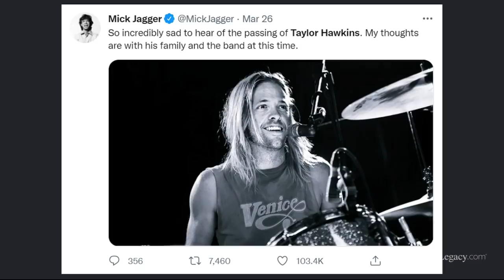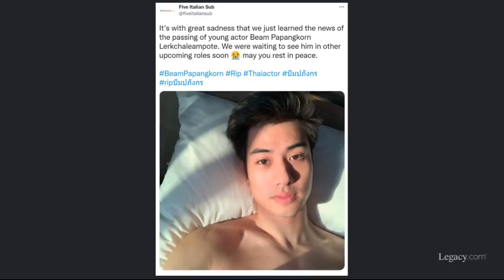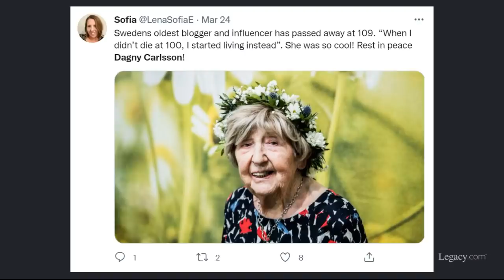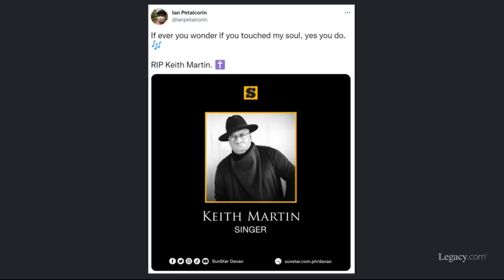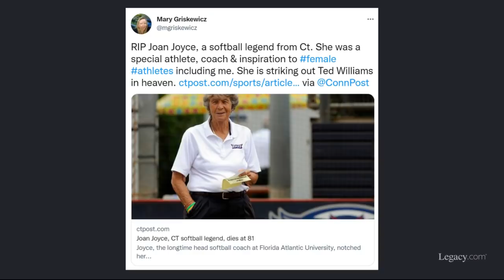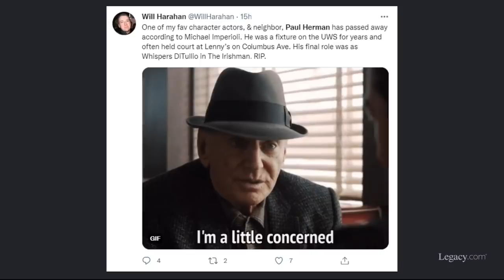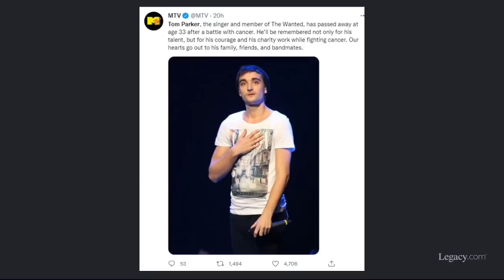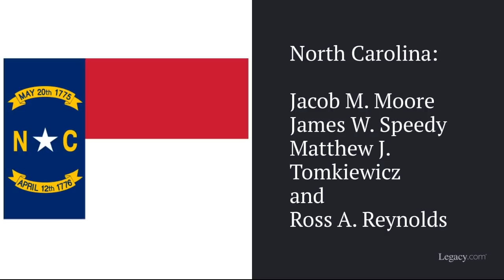Who Died: March 2022, Week 4 | News & Reactions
March 2022 Week 4 (2022 Episode 13)
This video features Foo Fighters drummer Taylor Hawkins, GIF creator Stephen Wilhite, “The Stranded” actor “Beam” Papangkorn Lerkchaleampote, modern dance pioneer Yuriko Kikuchi, country singer Jeff Carson, world’s oldest blogger Dagny Carlsson, R&B singer Keith Martin, softball legend Joan Joyce, “Rhoda” actor Scoey Mitchell, “The Sopranos” actor Paul Herman, Disney animator Carl Bell, Tom Parker of British boy band the Wanted, and synthetic insulin inventor Arthur D. Riggs.